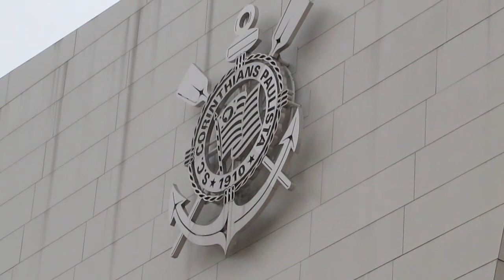Corinthians Arena in São Paulo, Brazil seen from the outside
Corinthians Arena in São Paulo, Brazil seen from the outside during the 2016 Olympic Games Female Soccer Tournament matches - 03/08/2016